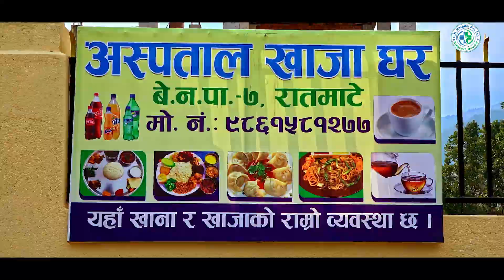BN Hospital Pvt Ltd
Belkotgadi-07, Ratmate Nuwakot
New We are